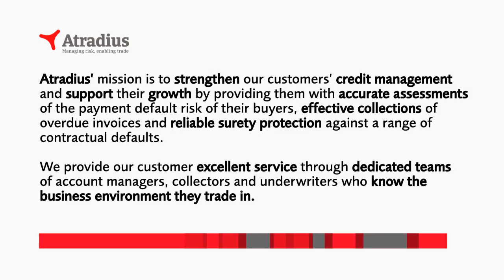Atradius Mission statement (English)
Atradius' mission is to strengthen our customers' credit management and support their growth by providing them with accurate assessments of the payment default risk of their buyers, effective collections of overdue invoices and reliable surety protection against a range of contractual defaults.